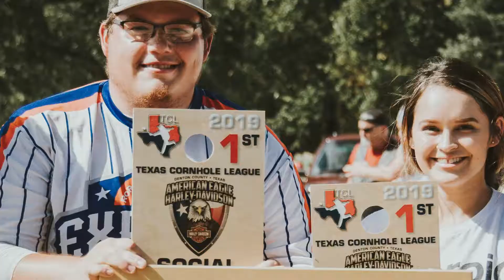Weekend Recap - Cornhole Tournament 2019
Here's your weekend recap from our Cornhole Tournament! Thanks to Texas Cornhole League, Iron Guardians M/C, Big Daddy Band, and our vendors and food trucks! We'll see you all this Saturday for our Pet Adoption Event!